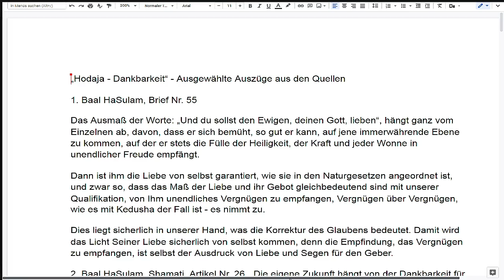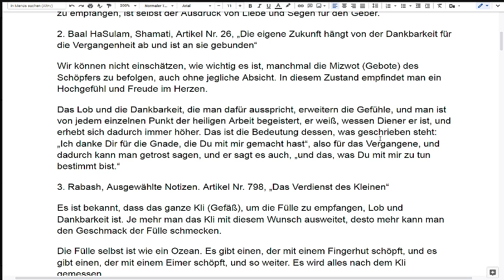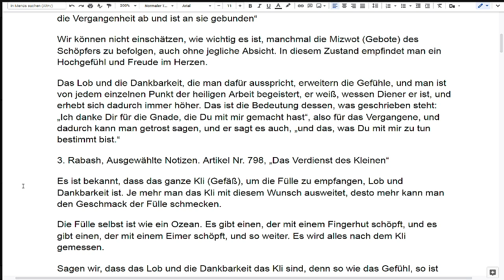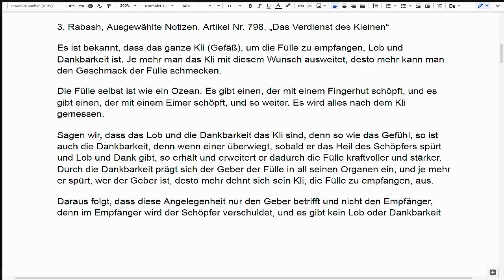Erforschen Sie Die Weisheit Der Kabbala Die Methode Der Annäherung An Den SCHÖPFER Des BaalHaSulam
DIE ERSTE STUNDE VOM

𝘿𝙧. 𝙈𝙞𝙘𝙝𝙖𝙚𝙡 𝙇𝙖𝙞𝙩𝙢𝙖𝙣 𝙚𝙧𝙢𝙪𝙩𝙞𝙜𝙩 𝙪𝙣𝙨 𝙙𝙞𝙚𝙨𝙚 𝙎𝙥𝙧𝙖𝙘𝙝𝙧𝙤𝙝𝙧 𝘼𝙗𝙧𝙖𝙝𝙖𝙢𝙨 𝙨𝙚𝙞𝙣 𝙬𝙚𝙧𝙙𝙚𝙣 𝙯𝙪 𝙠𝙤̈𝙣𝙣𝙚𝙣 𝙪𝙣𝙙 𝙎𝙞𝙚 𝙙𝙖𝙧𝙪̈𝙗𝙚𝙧 𝙞𝙣 𝙆𝙚𝙣𝙣𝙩𝙣𝙞𝙨 𝙯𝙪 𝙨𝙚𝙩𝙯𝙚𝙣❟ 𝙙𝙖𝙨𝙨 𝙚𝙨 𝙣𝙞𝙘𝙝𝙩𝙨 𝙜𝙞𝙗𝙩❟ 𝙖𝙗𝙚𝙧 𝙖𝙪𝙘𝙝 𝙣𝙞𝙘𝙝𝙩𝙨❟ 𝙙𝙖𝙨𝙨 𝙙𝙖 𝙯𝙪𝙧𝙪̈𝙘𝙠 𝙜𝙚𝙝𝙖𝙡𝙩𝙚𝙣 𝙬𝙚𝙧𝙙𝙚𝙣 𝙨𝙤𝙡𝙡𝙚❗ 𝙉𝙚𝙞𝙣❟ 𝙜𝙖𝙣𝙯 𝙞𝙢 𝙂𝙚𝙜𝙚𝙣𝙩𝙚𝙞𝙡❟ 𝙎𝙞𝙚 𝙯𝙪 𝙗𝙚𝙨𝙩𝙖̈𝙧𝙠𝙚𝙣❟ 𝙨𝙞𝙘𝙝 𝙜𝙚𝙢𝙚𝙞𝙣𝙨𝙖𝙢 𝙢𝙞𝙩 𝙙𝙚𝙣 𝙎𝙩𝙪𝙙𝙚𝙣𝙩𝙚𝙣 𝙖𝙪𝙨 𝙜𝙖𝙣𝙯𝙚𝙧 𝙒𝙚𝙡𝙩 𝙯𝙪 𝙫𝙚𝙧𝙗𝙞𝙣𝙙𝙚𝙣❟ 𝙪𝙢 𝙨𝙤 𝙙𝙞𝙚𝙨𝙚𝙨 𝙫𝙚𝙧𝙡𝙤𝙧𝙚𝙣𝙚 𝙂𝙡𝙚𝙞𝙘𝙝𝙜𝙚𝙬𝙞𝙘𝙝𝙩 𝙝𝙚𝙡𝙛𝙚𝙣❟ 𝙯𝙪𝙧𝙪̈𝙘𝙠 𝙯𝙪 𝙜𝙚𝙬𝙞𝙣𝙣𝙚𝙣 𝙪𝙣𝙙 𝙄𝙝𝙧 𝙂𝙡𝙪̈𝙘𝙠 𝙬𝙞𝙚𝙙𝙚𝙧 𝙯𝙪 𝙜𝙚𝙬𝙞𝙣𝙣𝙚𝙣❗
𝙐𝙣𝙙 𝙬𝙞𝙚 𝙬𝙞𝙘𝙝𝙩𝙞𝙜 𝙜𝙚𝙧𝙖𝙙𝙚 𝙎𝙞𝙚 𝙙𝙖𝙗𝙚𝙞 𝙨𝙞𝙣𝙙❟ 𝙬𝙚𝙧𝙙𝙚𝙣 𝙎𝙞𝙚 𝙖𝙪𝙨 𝙙𝙚𝙣 𝙩𝙖̈𝙜𝙡𝙞𝙘𝙝𝙚𝙣 𝙈𝙤𝙧𝙜𝙚𝙣- 𝙐𝙣𝙩𝙚𝙧𝙧𝙞𝙘𝙝𝙩𝙚𝙣 𝙝𝙚𝙧𝙖𝙪𝙨 𝙝𝙤̈𝙧𝙚𝙣 𝙠𝙤̈𝙣𝙣𝙚𝙣 𝙪𝙣𝙙 𝙞𝙣 𝙠𝙖𝙗𝙗𝙖𝙡𝙞𝙨𝙩𝙞𝙨𝙘𝙝𝙚𝙧 𝘼𝙪𝙨𝙧𝙞𝙘𝙝𝙩𝙪𝙣𝙜 𝙣𝙞𝙘𝙝𝙩 𝙢𝙚𝙝𝙧 𝙖𝙡𝙡𝙚𝙞𝙣 𝙗𝙚𝙨𝙩𝙧𝙚𝙞𝙩𝙚𝙣 𝙢𝙪̈𝙨𝙨𝙚𝙣❗

𝙄𝙝𝙧 𝙅𝙤̈𝙧𝙜 𝘽𝙧𝙪𝙙𝙚𝙧